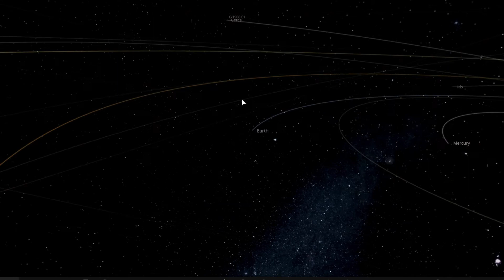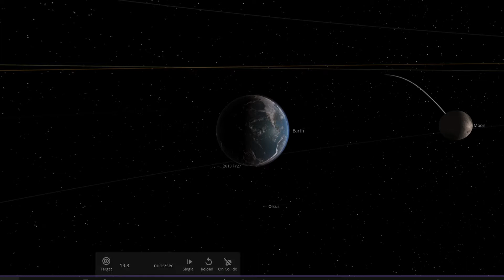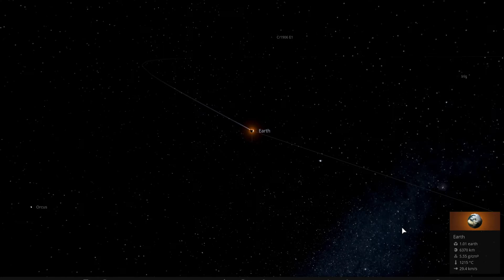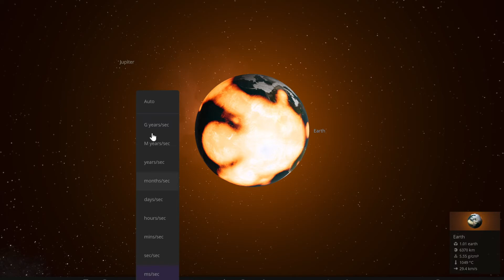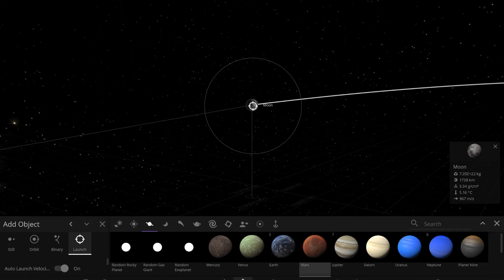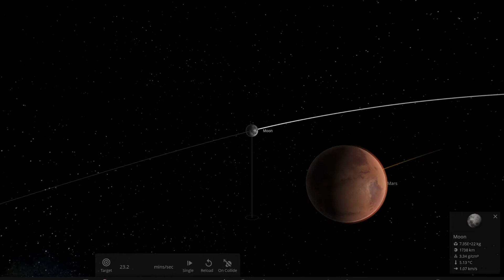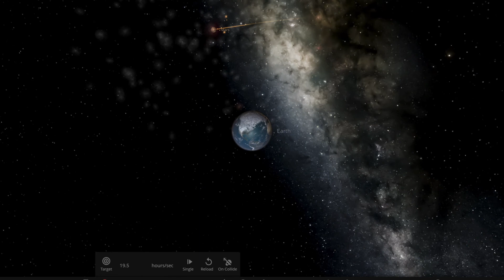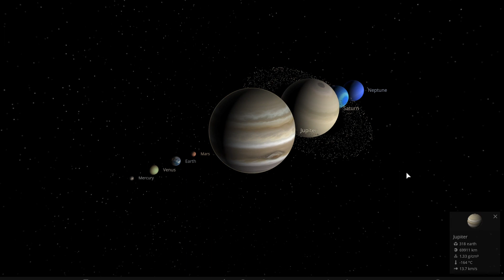Marte choca contra la luna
El día de hoy veremos cómo Marte destruye nuestra Luna.
También podremos ver cómo sería el impacto de la Luna contra la Tierra.